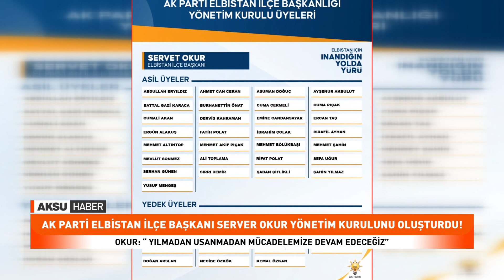Ak Parti Elbistan İlçe Başkanı Server Okur Yönetim Kurulunu Oluşturdu!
AK Parti Elbistan ilçe başkanlığı görevine getirilen Servet Okur yeni yönetim kurulunu oluşturdu.
Başkan Okur, süreci ince eleyip sık dokuduk diye tabir ederken, 2023 seçimlerine yaklaşıldığı şu günlerde Cumhurbaşkanı Recep Tayyip Erdoğan’ın arkasında dim dik durarak hedefleri bir bir gerçekleştirmek için mücadele edeceklerini söyledi.
Okur yaptığı değerlendirmede “gecemizi gündüzümüze katarak çalışacağız.” ifadelerini kullandı